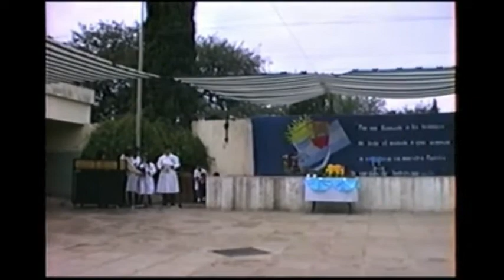1997 - Acto 9 de Julio Primario J. M. Estrada Parte 1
1997 - Acto 9 de Julio Primario J. M. Estrada Parte 1 de 3

(Parte 2 Pericón; Parte 3 presentación escudo del pueblo)

Filmación Ramón Avila
Obispo Trejo